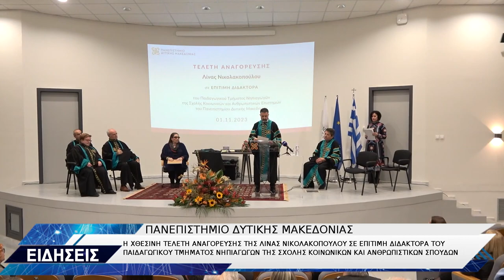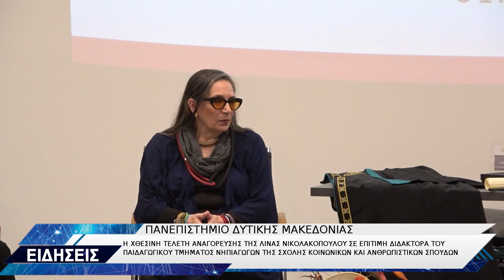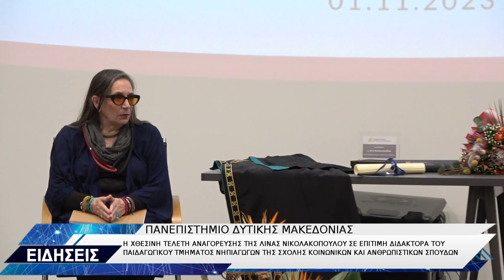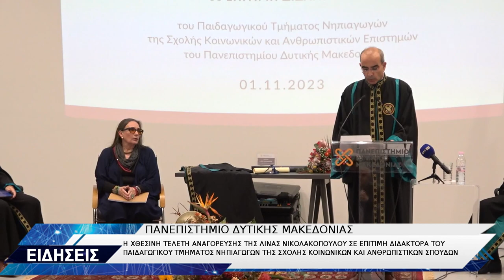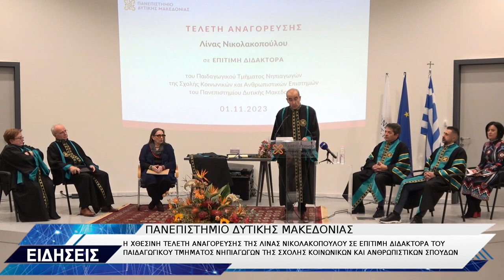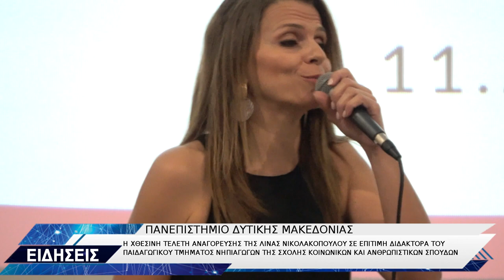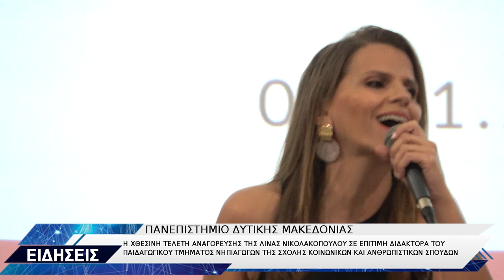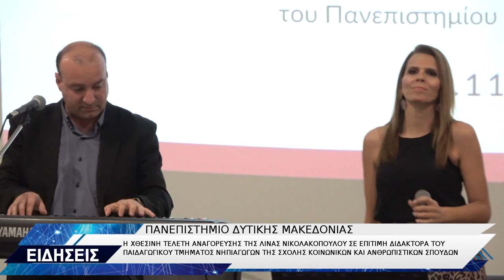ΠΑΝΕΠΙΣΤΗΜΙΟ ΔΥΤΙΚΗΣ ΜΑΚΕΔΟΝΙΑΣ ΛΙΝΑ ΝΙΚΟΛΑΚΟΠΟΥΛΟΥ ΕΠΙΤΙΜΗ ΔΙΔΑΚΤΟΡΑΣ